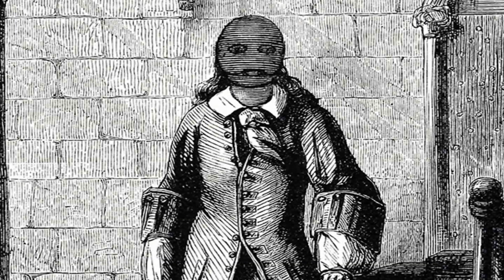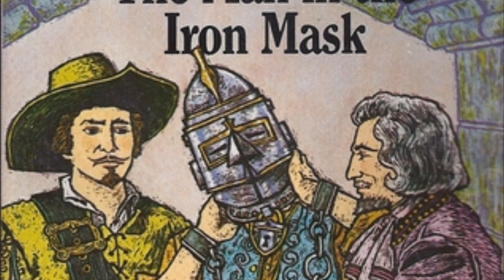Dhacdooyin taariikhi ah oo aanan fasirid lahayn | Cajiib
dab ayna biyuhu damin karin , mabxuus aanan la qoonin wax uu yahay , dhisida ahraamaadka masar qabriga jankiiz khan maanta waxaan halkaan ku soo gudbinaynaa hal xiraalooyin taariikhi ah oo aanan fasir dhab ah loo haynin ku soo dhawaada muuqaalkeena maanta